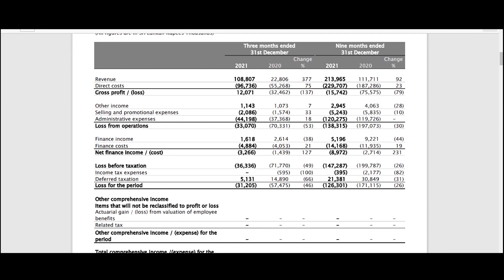Financial Statements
Pegasus Hotels of Ceylon PLC
CEYLON TEA BROKERS PLC